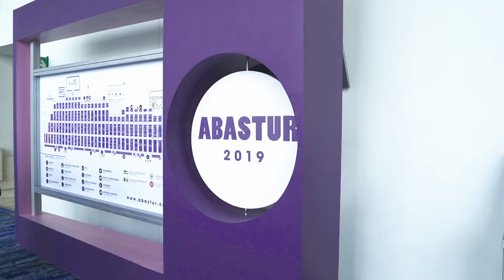ABASTUR 2019 - 3 de septiembre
Estos son algunos momentos de nuestro primer día de ABASTUR 2019.

Continúa viviendo la pasión por ABASTUR hasta el viernes 6 de septiembre en Centro Citibanamex, en un horario de 11:00 a 20:00 hrs.

Puedes hacer tu registro en línea o a tu llegada. ¡Te esperamos!